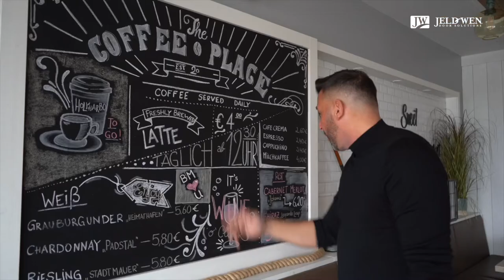Das Beach Motel Heiligenhafen - Interview mit Jens Sroka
Ankommen – Füße hoch! Konventionen ablegen und sich von Minute „eins“ an wohlfühlen. Das ist kurz und knapp das Konzept des Beach Motel in Heiligenhafen. Jens Sroka, einer der aktuellen Shooting-Stars unter den deutschen Hoteliers, hat es mit dem Konzept allen Kritikern gezeigt: Urlaub an der deutschen Küste kann stylisch, modern und sexy sein.

Das hinter jedem erfolgreichen Hotel-Konzept auch eine enorme Planungs- und Entwicklungsarbeit steckt, die sich bis zur Auswahl des passenden Türmodels samt Oberfläche und Testnacht im Musterzimmer erstreckt, das wissen die wenigsten.

Hier erfahrt Ihr aus erster Hand vom Schöpfer der Beach Motels an Nord- und Ostsee wie er auf die Idee dazu kam und welche Rolle die Innentüren dabei gespielt haben.

Weitere Informationen zum Thema Hoteltüren finden Sie auf unserem Mediaportal

Hier können unsere Profikunden alle Kataloge, Flyer sowie technische Informationen nach individuellen Suchkriterien durchstöbern. Immer auf dem neuesten Stand dient es als Wissensquelle für alle Türenthemen unseres Sortiments.